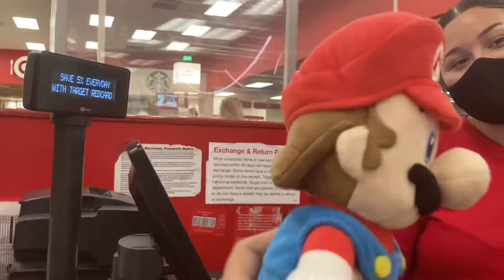Woody’s donuts!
Woody runs out of donuts and asks Mario to get some more. But, to Mario’s shock, the store was all out of donuts!